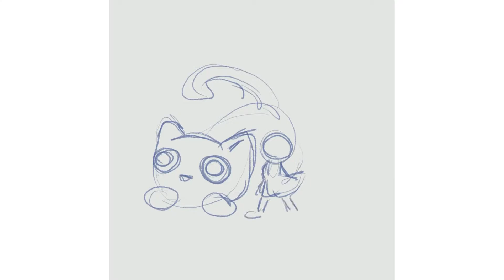Cat portrait time lapse